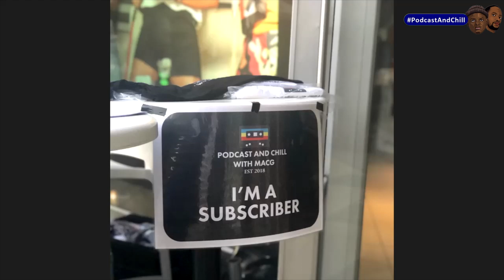|Episode 137| Podcast Live:Chillers Edition